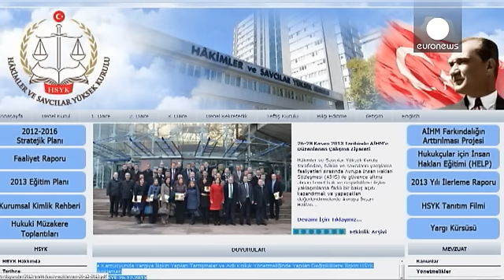Армия Турции и в кризис будет стоять смирно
Вооруженные силы Турции сохранят нейтралитет. В...

Вооруженные силы Турции сохранят нейтралитет. В заявлении Генерального штаба говорится, что армия не намерена вмешиваться в политический кризис, который был вызван разразившимся в стране коррупционным скандалом. Это прозвучало в ответ на предположение одного из советников премьер-министра о том, что именно военные стоят за нынешним скандалом и готовят новый военный переворот.

В то же время Верховный суд страны отверг требования нового правительства о проведении закрытого расследования. По данным прокуратуры, на следствие оказывается давление со стороны властей.

Премьер-министр Эродоган назвал это попыткой очернить правящую партию:

"Позвольте мне быть предельно четким. Если народ скажет, чтобы мы уходили, - мы уйдем. Без всякого сомнения. Потому что мы уважаем выбор народа. Но когда народ просит нас остаться, мы не собираемся уходить только потому, что кто-то требует нашей отставки".